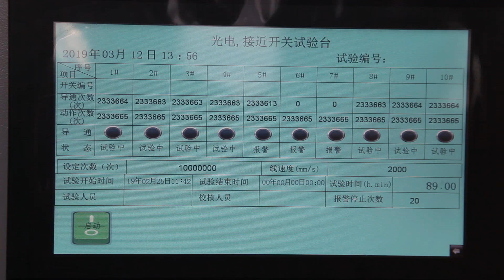new lab( for testing elevator and escalator parts)